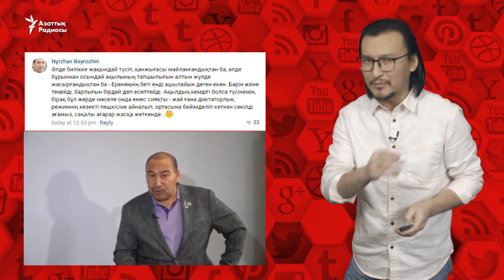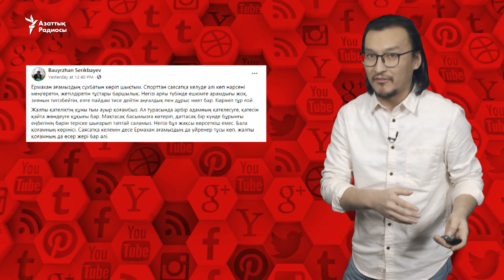"Ең үлкен марапат - билікке жағымпаздану емес". Боксшы Ермаханның сөзіне реакция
Желіде боксшы Ермахан Ибрайымовтың Қазақстандағы кедейшілік жайлы айтқан пікірін талқылап жатыр.